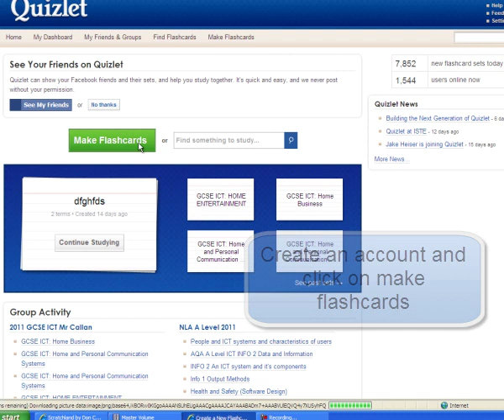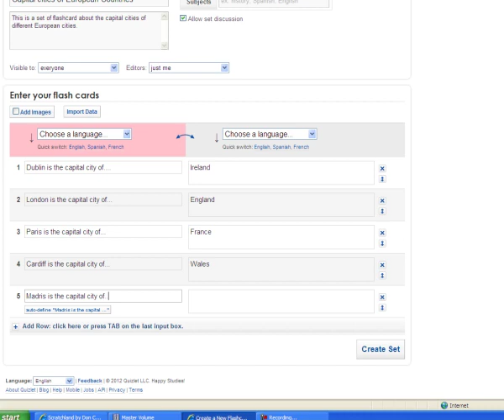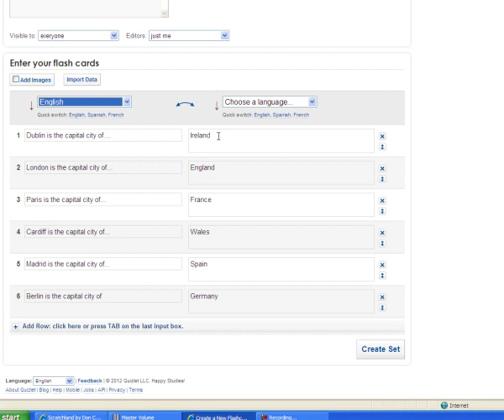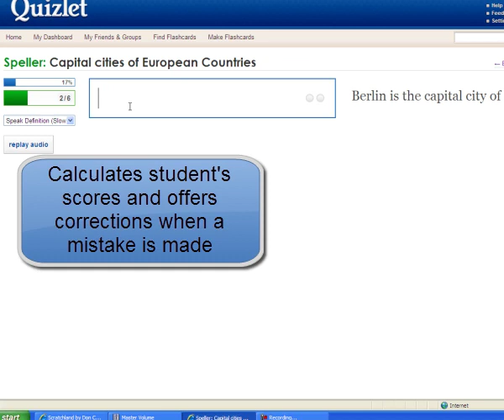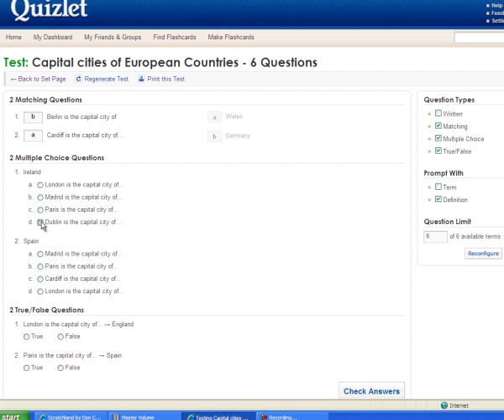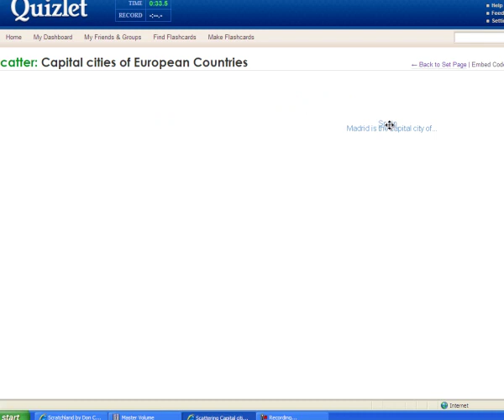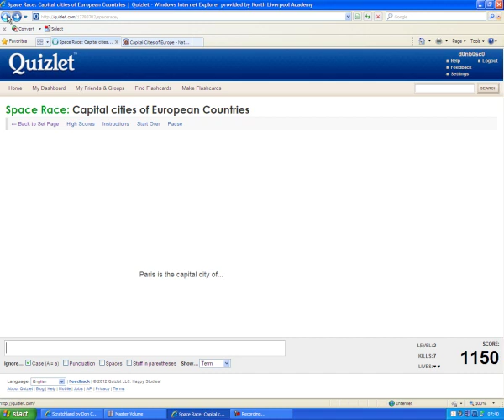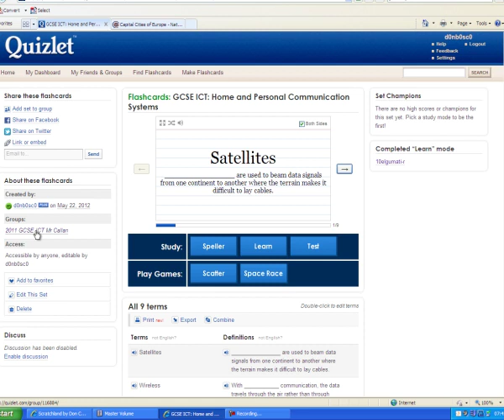Quizlet as a teaching tool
A Tutorial showing how to setup a Quizlet and looking at the different features it offers.